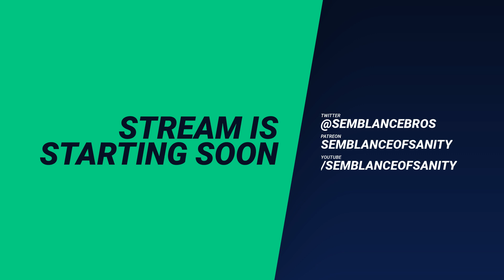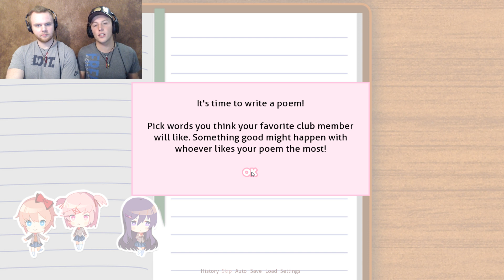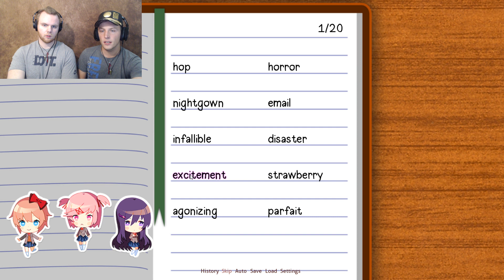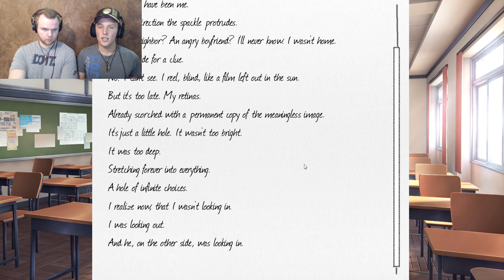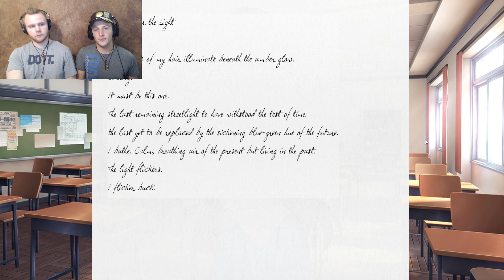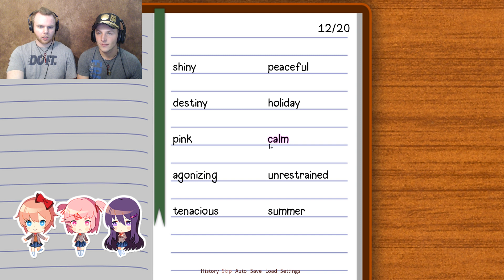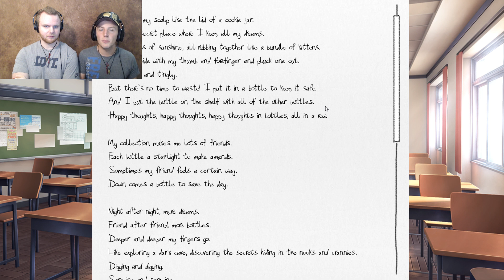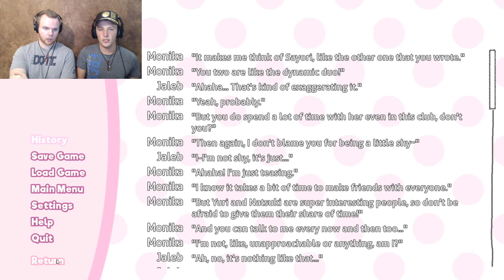Doki Doki Literature Club #1 - Finding Our Waifu Voices!